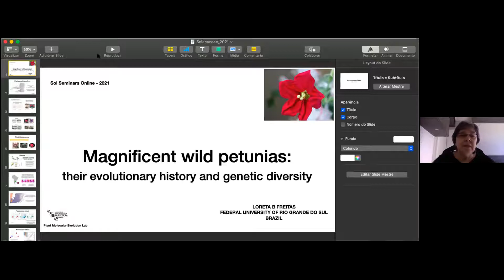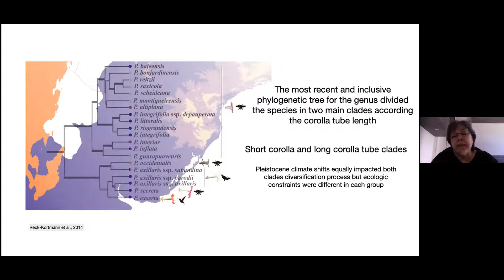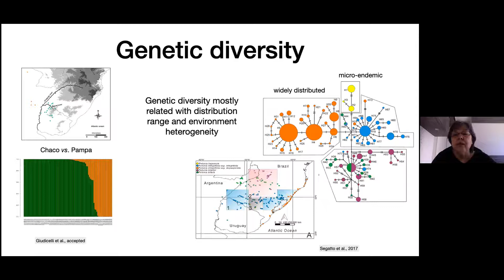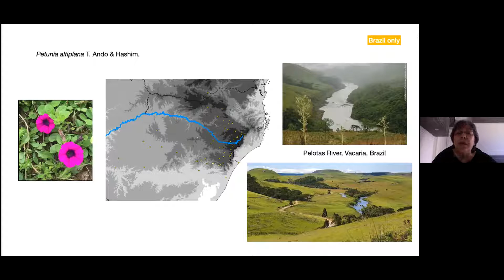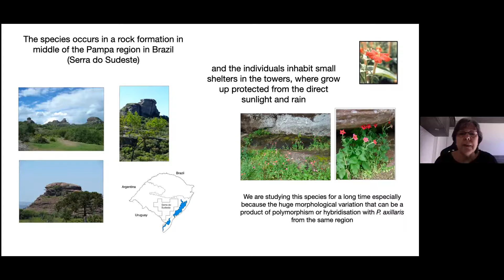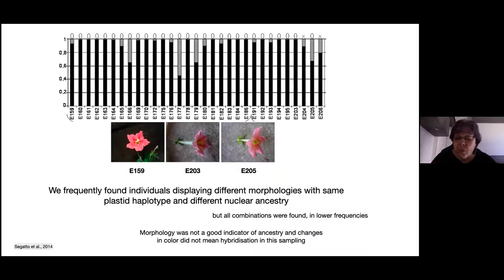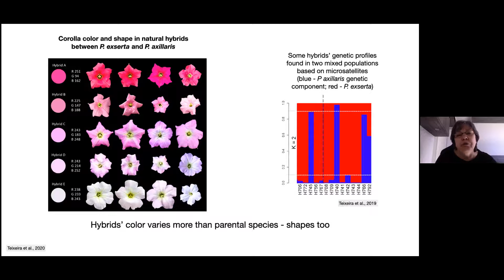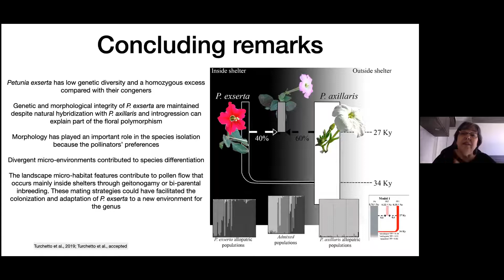Loreta Freitas - Magnificent wild petunias: their evolutionary history and genetic diversity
Loreta Freitas
Universidade Federal do Rio Grande do Sul, Brazil.

Magnificent wild petunias: their evolutionary history and genetic diversity
The genus Petunia encompasses 15 wild species, all of them distributed in South America. This genus has recently evolved and diversified, and the corolla tube length supports the two phylogenetic main groups. Each group in Petunia had different evolutionary history and ecological drivers for diversification. The species in the long corolla tube clade diversified under the influence of pollinator interaction, inhabit low land grasslands with one exception, and, when occurring in sympatry, can intercross producing fertile and viable hybrids that may form stable populations. The species in the short corolla tube are all bee-pollinated, can be found in grasslands from the sea level to more than 1000 m in elevation, evolved under past climate shifts' influence, and no hybrids were yet formally described between them, even when they grow in sympatry. Here, some results on genus evolution and diversification, emphasizing reproductive biology, interspecific hybridization, ecological interactions, historical demography, and population structure and diversity, will be presented.